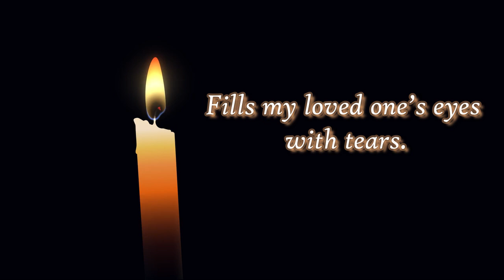Hero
A Poem from the Alpha House Cinematic Universe.